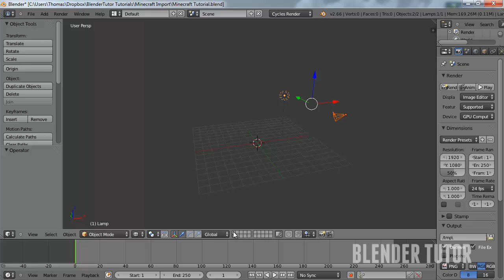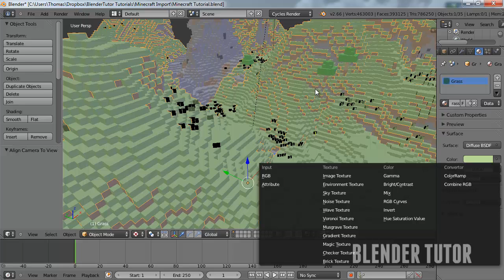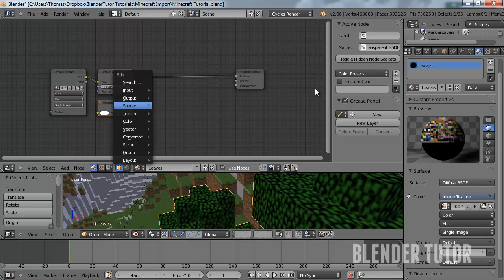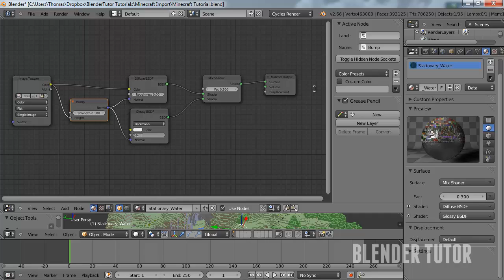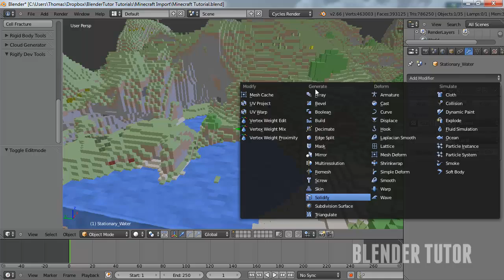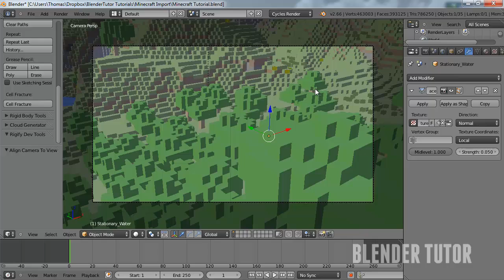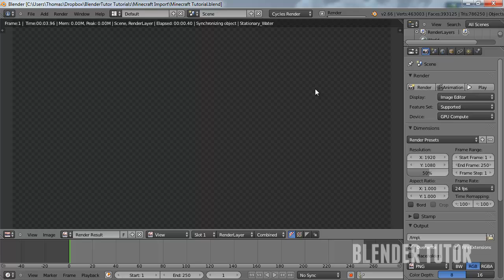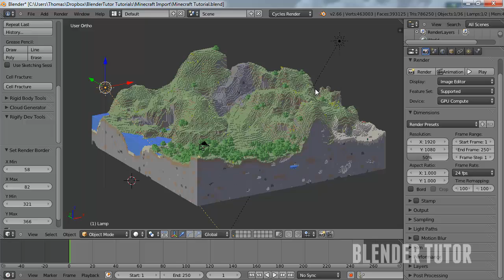How to Render a Minecraft Scene in Blender using Cycles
Watch this to learn how to set up materials and render your creations in the free 3D software package Blender!